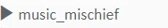Episode Interactive Music - Mischief!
REQUESTED by Leo Kluznick